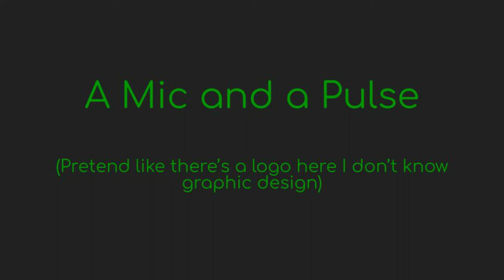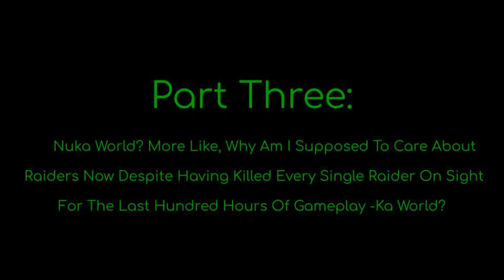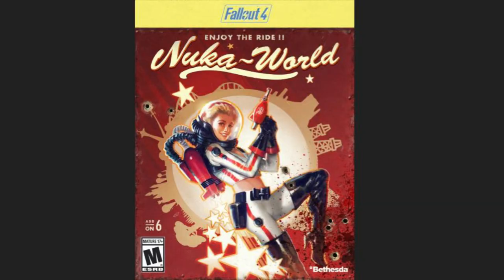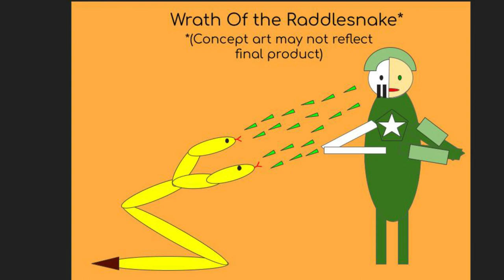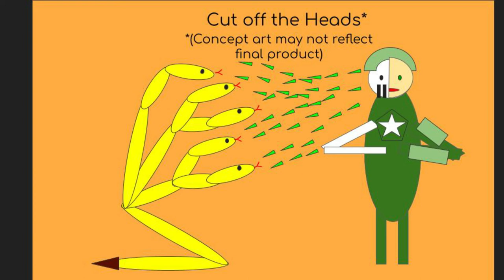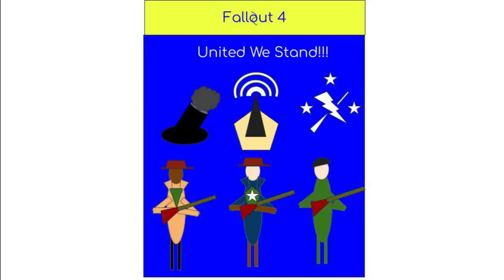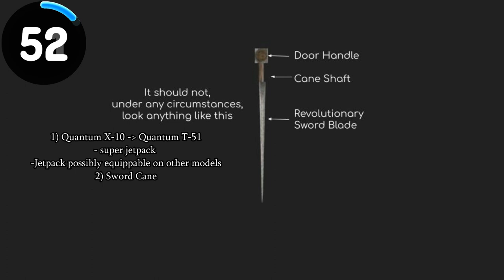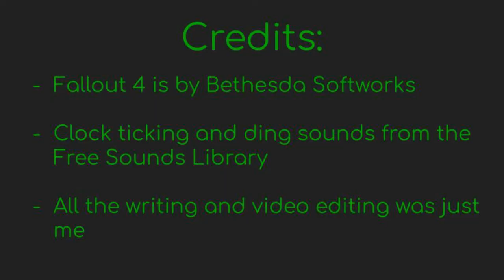Fixing Fallout 4's DLC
Part three of my Fallout 4 rewrite series, this time focusing on the Downloadable Content.

Apologies for not Naming "United we Stand" "Minutemen Mayhem"... we all have regrets.